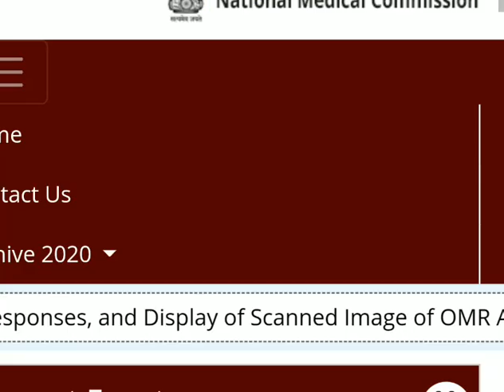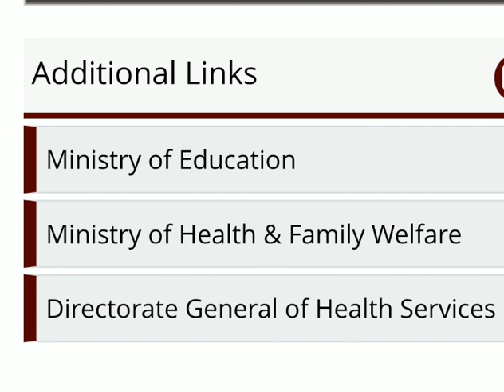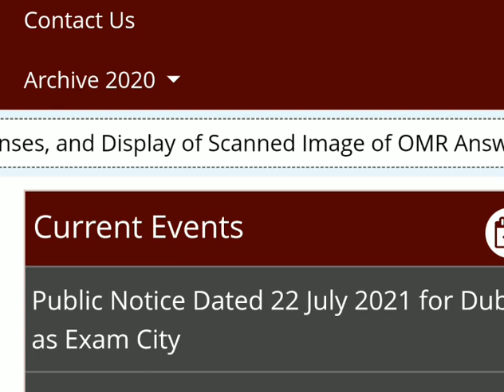jk neethub

neet prep